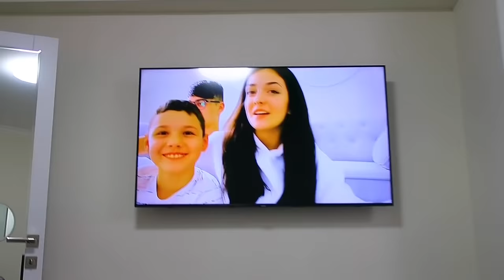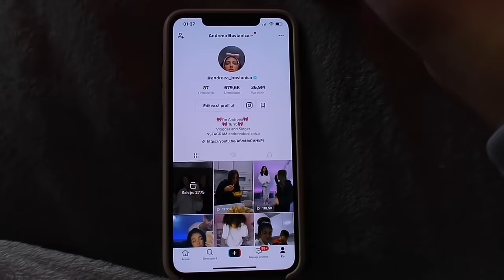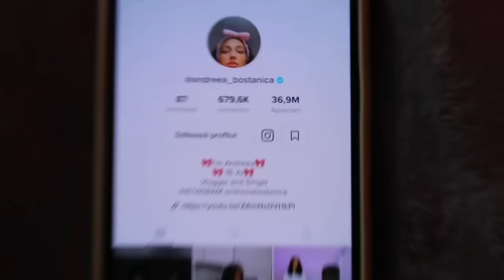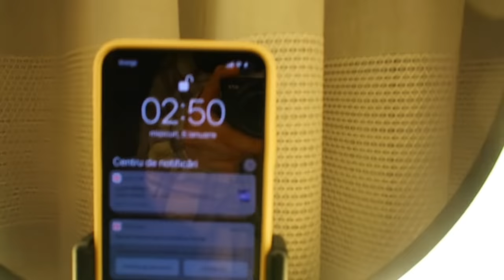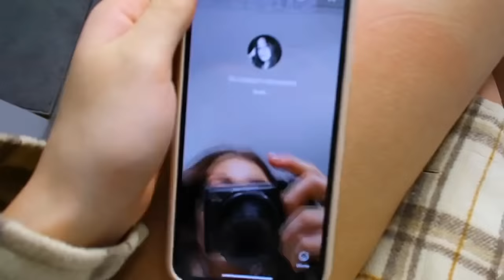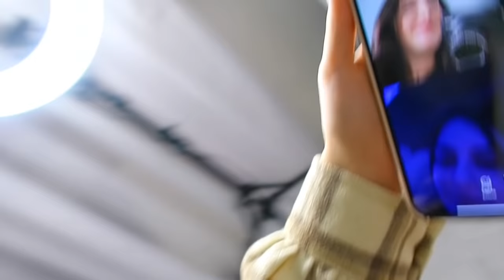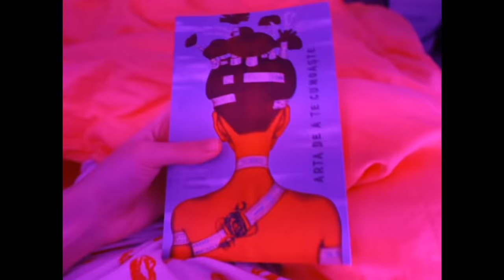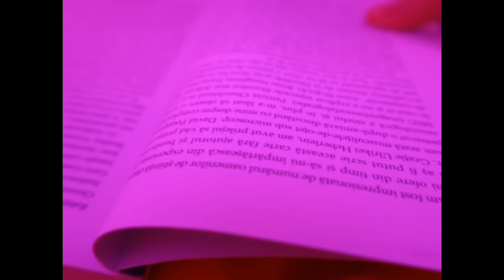24 ORE nu dorm toată noaptea!!!